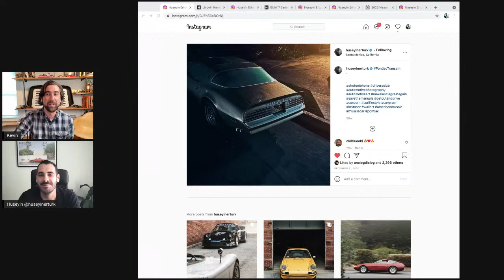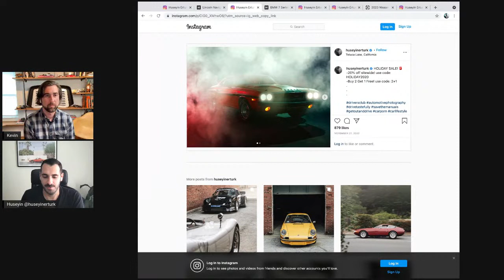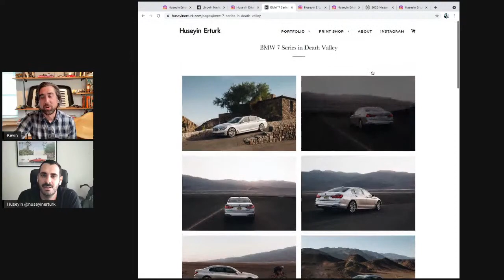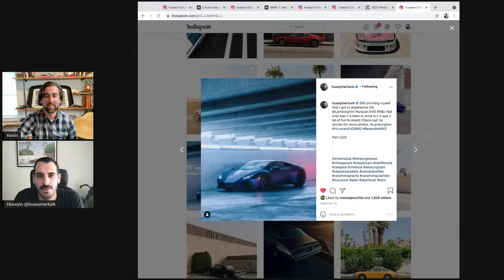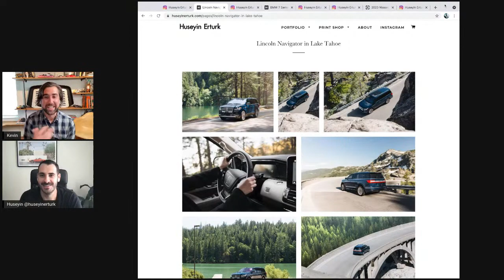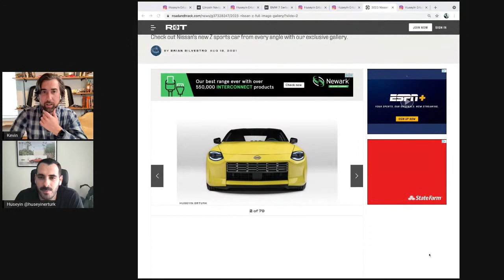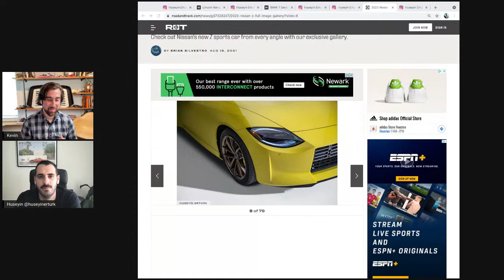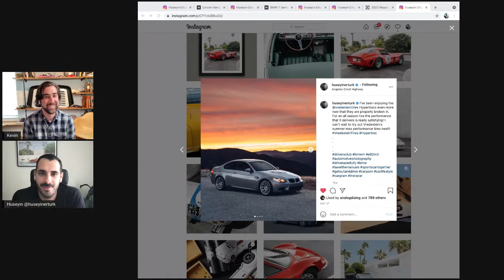Viewfinders 01: Huseyin Erturk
Viewfinders is a series of livestream interviews with photographers and creatives working within the automotive space.

For Viewfinders 01, I spoke with automotive photographer Huseyin Erturk about Instagram, techniques, and the industry.